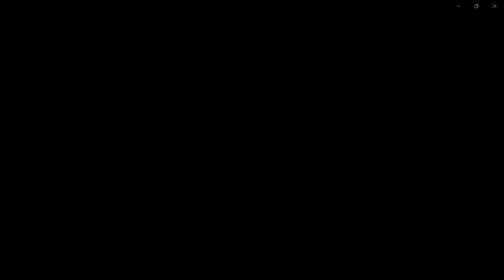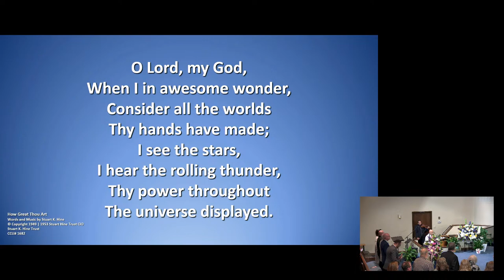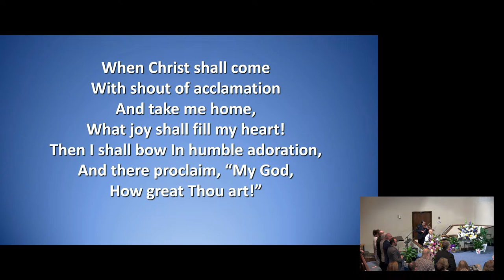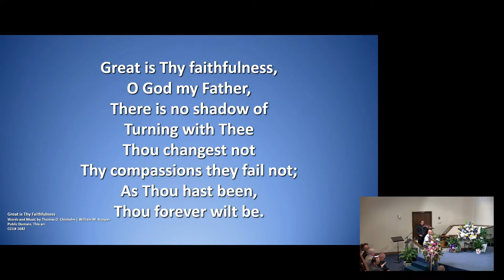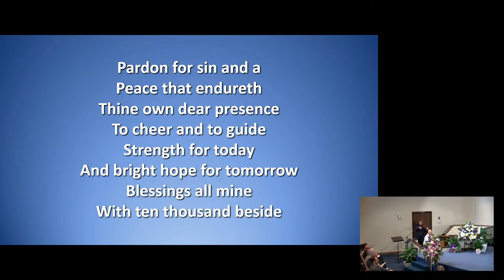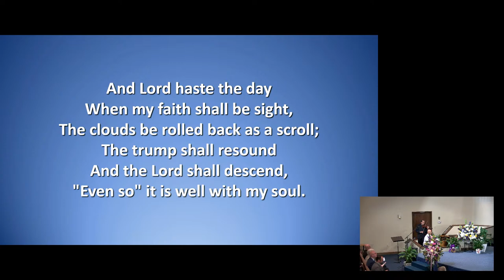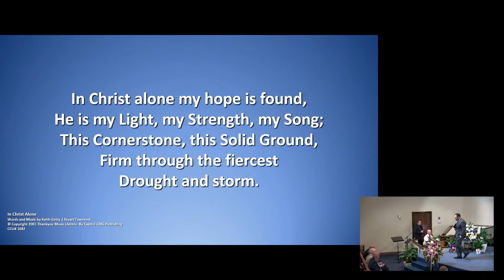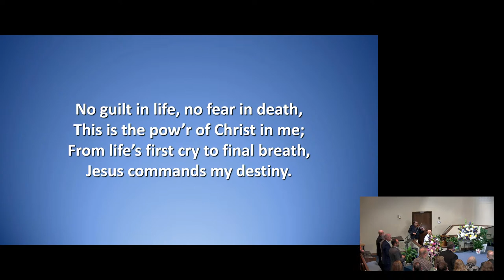Cindy Adams Funeral Service